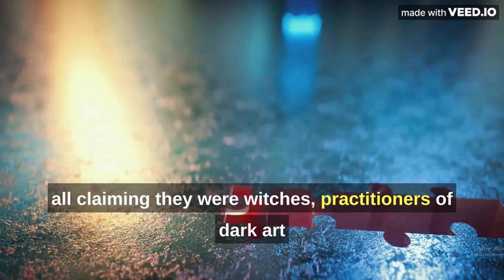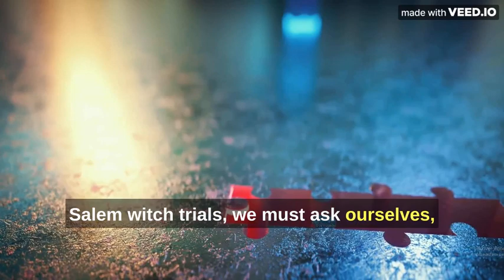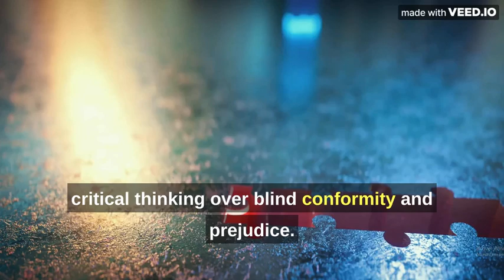The Salem Witch Trials: Hysteria and Accusations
In this gripping 5-minute monologue, we take a deep dive into one of the darkest chapters in American history - The Salem Witch Trials. Join us on a thought-provoking journey as we explore the harrowing events that unfolded in a small Puritan town in the late 17th century.

Discover the origins of the hysteria and accusations that engulfed the village of Salem, Massachusetts in 1692. Unravel the web of fear, suspicion, and superstitions that led to the persecution of innocent people, branded as witches and servants of the devil.

This historical monologue sheds light on the factors that contributed to this tragic episode, from the Puritan community's rigid beliefs to the social and political tensions of the time. Witness how the innocent lives of the accused were shattered as they faced unfair trials, torture, and heartbreaking fates.

However, amidst the darkness, tales of bravery and resilience emerge. Learn about the individuals who stood strong, refusing to confess to crimes they hadn't committed. Their unwavering courage serves as a powerful reminder of the strength of the human spirit.

As we reflect on the Salem Witch Trials, we're confronted with important questions - have we truly learned from history's mistakes? Are there echoes of such mass hysteria and prejudice in the present day?

Join us as we ponder the lessons we can glean from this haunting period, and the importance of standing up for justice, empathy, and critical thinking in our society. Let us be vigilant in recognizing the dangers of unfounded accusations and the value of preserving the dignity and rights of every human being.

Together, let's learn from the past to shape a brighter future.